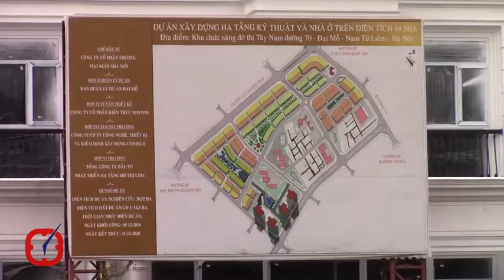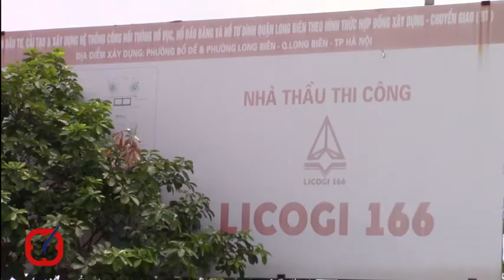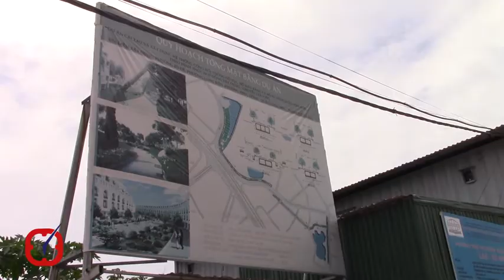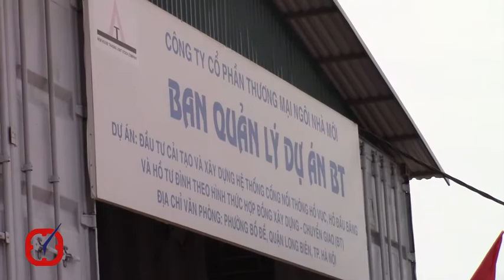Qúa trình hô biến “đất vàng” tại Khu đô thị Louis City Đại Mỗ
Dự án Khu đô thị Louis City Đại Mỗ (phường Đại Mỗ, quận Nam Từ Liêm) chủ đầu tư là Cty CP Thương mại Ngôi nhà mới. Dự án được quảng bá có diện tích lên tới 30,5 ha, nằm ở vị trí được xem là “đất vàng” của quận Nam Từ Liêm với gần 600 căn liền kề, 28 căn biệt thự, 2.000 căn chung cư cao cấp. Đây là dự án mà Lã Vọng được sở hữu thông qua việc thực hiện hợp đồng dự án BT dưới dạng chỉ định thầu bằng việc cải tạo hồ ở quận Long Biên.